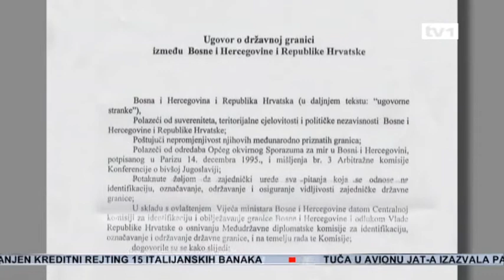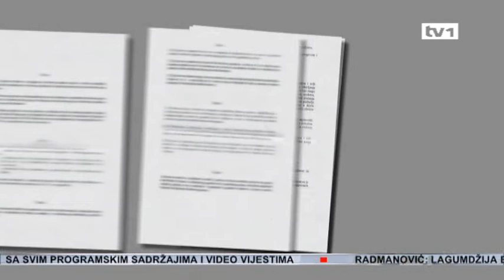BiH mora imati izlaz na međunarodno more - Dnevnik TV1 04.08.2012.